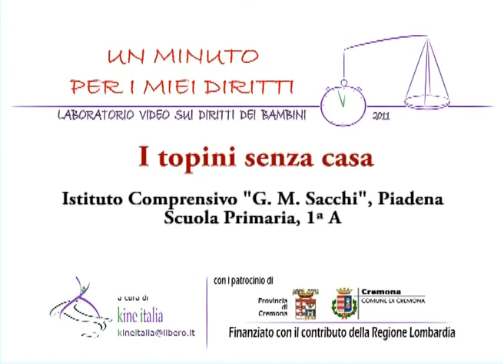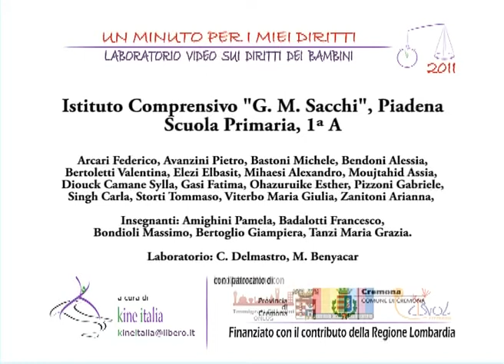I topini senza casa (Un minuto per i miei diritti 2011)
Accoglienza di una famiglia di topini, responsabilità nel curarli e valore del riciclare in una favola.
Realizzato dalla Classe 1ºA dell'Istituto Comprensivo "G. M. Sacchi" di Piadena nell'ambito dei laboratori "Un minuto per i miei diritti" dell'Associazione Kine Italia. Con il finanziamento della regione Lombardia, Patrocinio della Provincia di Cremona,  Comune di Cremona, e la collaborazione del CISVol di Cremona, Scuola e Volontariato e l'associazione Immigrati Cittadini di San Martina del Lago (CR).